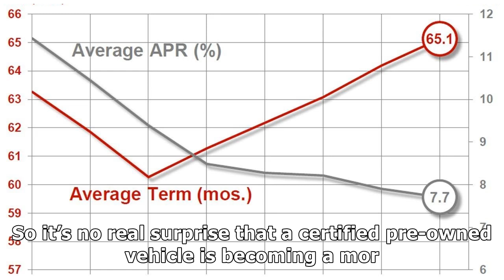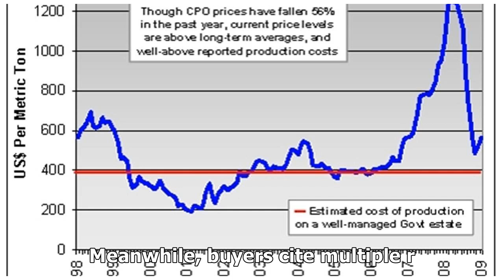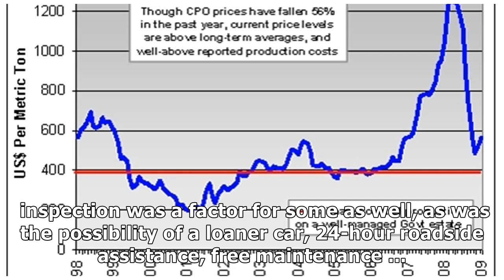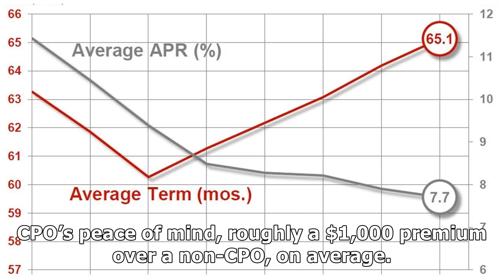CPO SALES CONTINUE INCREASING YEAR OVER YEAR